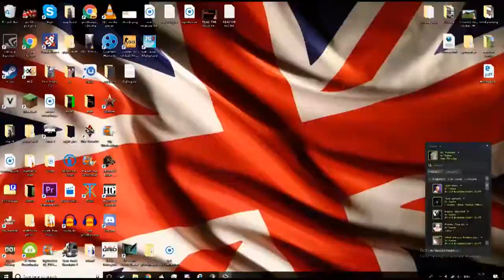War Thunder Best Bits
Played a few games of WT with new friends, please leave any improvement suggestions below: